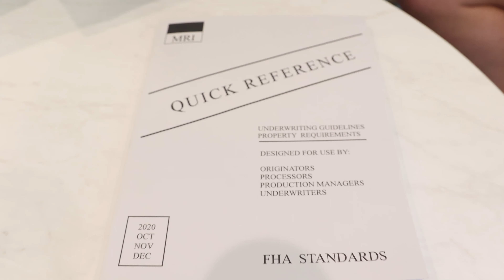Meet the Kovarik Team aka Your Mortgage Dream Team